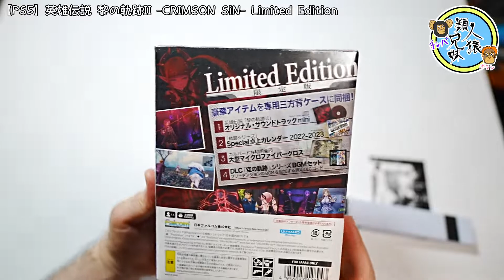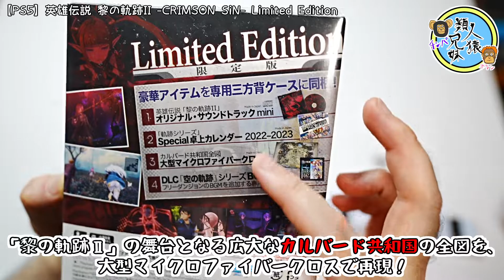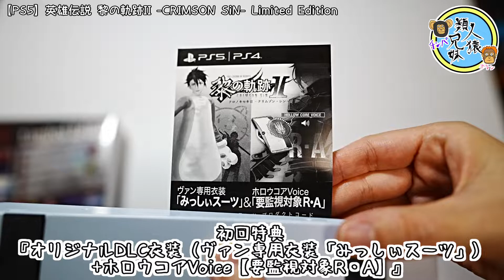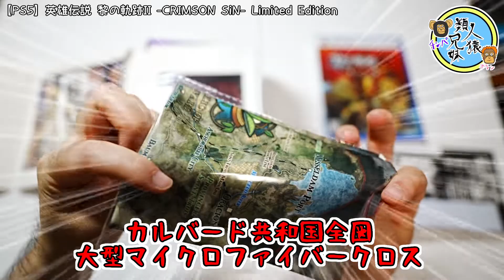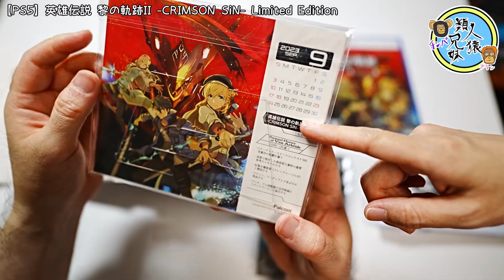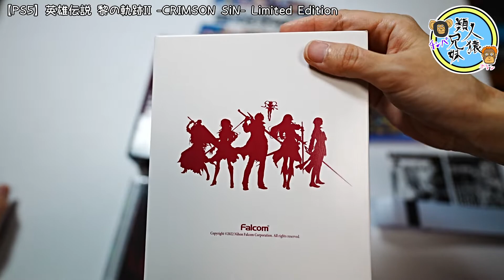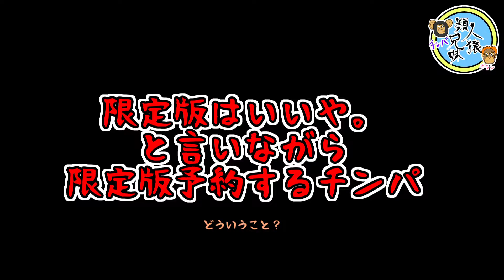開封unboxing PS5版 英雄伝説 黎の軌跡II -CRIMSON SiN- Limited Edition 限定版 初回特典 プレステ5版 兄妹で開封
シリーズ最新作『英雄伝説 黎の軌跡Ⅱクリムゾン・シン』発売！
前作からの引継ぎもあるみたいなのでこないだ買った1からプレイしようと思います。

PS5版 英雄伝説 黎の軌跡II -CRIMSON SiN- Limited Edition

PS5版 英雄伝説 黎の軌跡

PS5版 英雄伝説 黎の軌跡II -CRIMSON SiN-

販売元、発送元を確かめて購入しましょう

前作
PS5版　英雄伝説 黎の軌跡 クロノキセキ　 プレステ5版　兄妹で購入品紹介